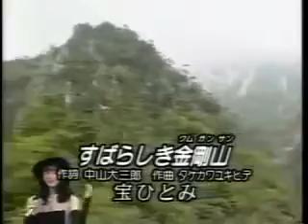1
素晴らしき金剛山. 山ガールが金剛山をハイキング!! 企画･制作：株式会社サクセス ※360 度動画を視聴するには、パソコン用の Chrome、Opera、.